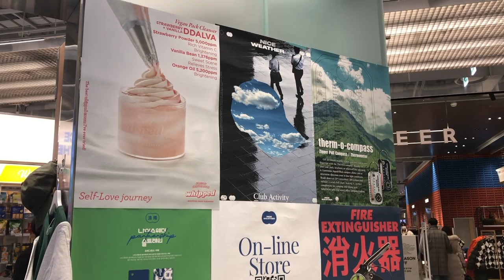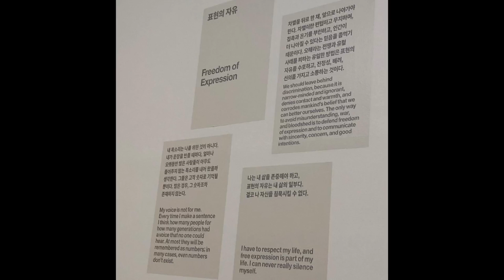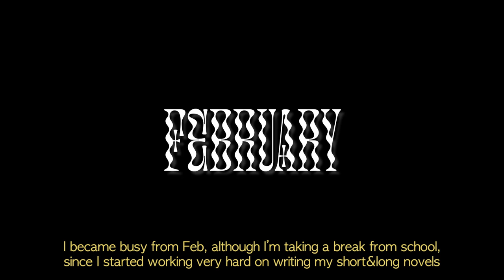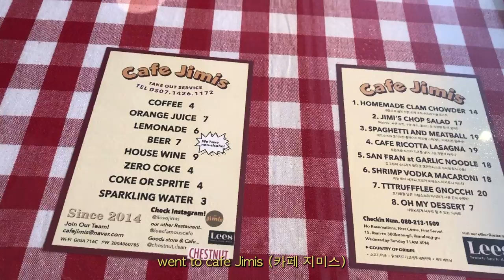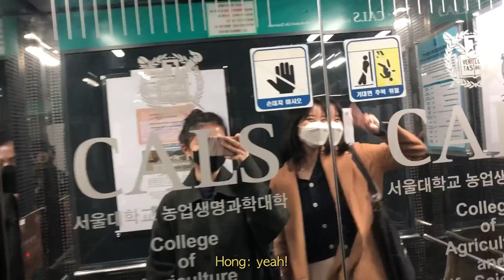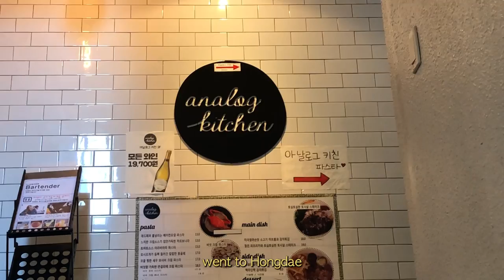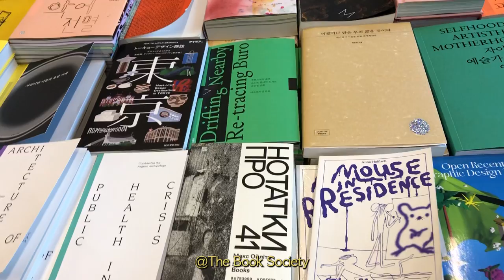(in eng) taking a break from art/film school vlog ✧ K-Arts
Hi, welcome or welcome back! I'm Marie or Hyunseo and I'm currently taking a break from art/film school(Korea National University of Arts). I tried to document bits of my life these days, hope you enjoy ☺️ (your comments mean a lot to me❣️)

00:00 intro chat
02:28 January
05:57 February
07:32 March